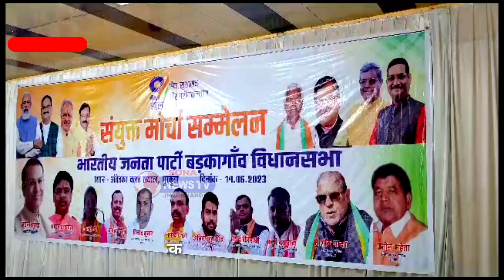बड़कागांव विधानसभा क्षेत्र भारतीय जनता पार्टी के संयुक्त मोर्चा की हुई बैठक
रामगढ़ जिले के सयाल अंबेडकर भवन स्थित बुधवार बड़कागांव विधानसभा क्षेत्र भारतीय जनता पार्टी के संयुक्त मोर्चा की बैठक हुई। इस बैठक में मुख्य रूप से संगठन द्वारा संयुक्त मोर्चा की मजबूती प्रदान करने को लेकर विचार-विमर्श चर्चा की गई।
बैठक की अध्यक्षता किसान मोर्चा के रामगढ़ जिला अध्यक्ष सन्नी कुशवाहा एवं संचालन भाजयुमो रामगढ़ जिला अध्यक्ष अभितेश सिंह ने किया। वहीं कार्यक्रम के मुख्य अतिथि हजारीबाग सांसद जयंत सिन्हा एवं विशिष्ट अतिथि अमरनाथ चौधरी प्रदेश उपाध्यक्ष किसान मोर्चा। पुर्व विधायक लोकनाथ महतो। भाजपा जिलाध्यक्ष प्रवीण मेहता उपस्थित हुए जिनका स्वागत भारतीय जनता पार्टी कार्यकर्ताओं द्वारा फूल मालाओं एवं अंग वस्त्र प्रदान कर की गई। तत्पश्चात सभी अतिथियों द्वारा डॉ पंडित दीनदयाल उपाध्याय एवं श्यामा प्रसाद मुखर्जी के तस्वीर पर पुष्प अर्पित मल्यार्पण कर कार्यक्रम का शुरूआत हुई।
 *सोना न्यूज रामगढ़ से राहुल सिंह के साथ रघुनन्दन प्रसाद की रिपोर्ट*